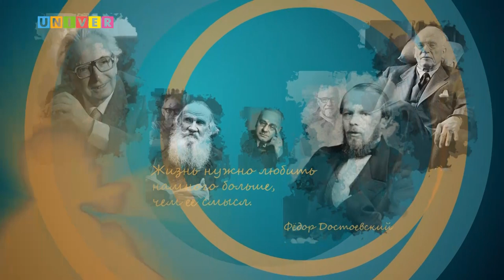ФОКУС НА ЧЕЛОВЕКА: выход из зоны НЕкомфорта?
Доктор психологических наук, профессор кафедры общей психологии Института психологии и педагогики КФУ Лилия Раифовна Фархутдинова  о популярной сегодня тренде выхода из зоны комфорта и экзистенциальности этой темы – широко, глубоко, понятно и очень заряжающе!

В программе:
00:00 – представление гостя и темы интервью
02:14 – развитие и гомеостаз: базовые понятия
03:22 – развитие в покое?..
04:50 – что мешает переходу на новый уровень? - Общих правил нет!
06:40 – страх смерти и страх жизни: чувствовать и проживать
08:45 – «Эх, дороги!..»  - случайность  выбора пути?
09:30 – «…Поражены червем потребления»
11:20 – проститься с какой-то своей частью
12:53 – на самом деле мы выходим из зоны НЕкомфорта?
15:15 – страх твой – друг твой!
17:10 – про желание уехать из страны: не все так однозначно…
20:40 – …а это желание точно твоё?
26:40 – про фильтры и границы – добавить критичности в свою жизнь
28:21 – выйти-то вышел, но не зашел…
29:50 – ответственность за свой выбор – это взрослая позиция
31:28 – «мужество жить» - о развитии внутреннего стержня
32:35 – первые пробы выхода из комфорта  происходят еще в детстве, в идеале – при поддержке родителей
33:56 – о значении родительства и воспитания
37:06 – «самоподдержка». Это возможно?
38:50 – из чего складывается успешное взятие новой высоты?
41:00 - …с Фрейдом не поспоришь!
43:00 – в какой состоянии нельзя выходить из зоны?
45:40 – прислушаться к «полю»
46:57 – насилие или преодоление?
49:20 – говорят, в индивидуализме нет счастья…
52:27 – выбери  главное!